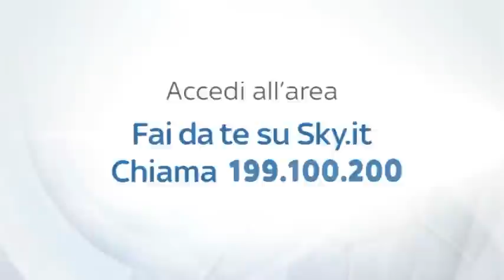ALLENAMENTI INTER REAL AUDIO 26 07 15